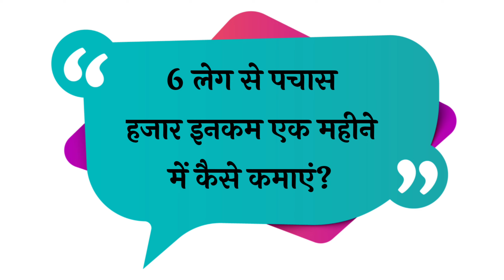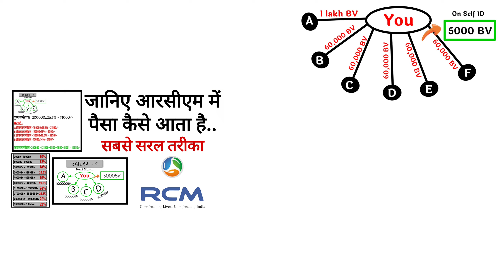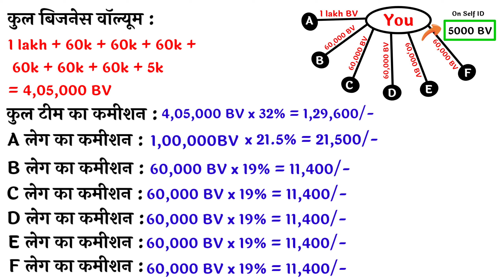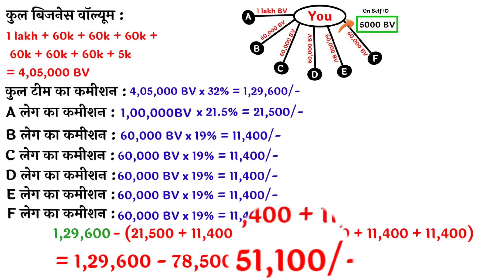कमाइए 50,000 प्रति महीना/How to Earn 50,000 per month With 6 Legs/Rcm Business Money Calculation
आरसीएम में मेरे साथ काम करने के लिए या प्रोडक्ट्स खरीदने संबंधी जानकारी के लिए संपर्क कीजिए।

हमारे कुछ अन्य टॉप विडियोज :
आरसीएम में पैसा कैसे आता है :

धन्यवाद
By Vishal Khatwani
By Vishal Khatwani
Rcm Business
Rcm
Rcm products
Rcm Shining Stars
Vishal Khatwani
Vishal rcm
Rcm trainings
Rcm products training
Rcm offers
Nutricharge
Nutricharge products
Nutricharge offers
Gooddot
Harit Sanjeevani
Keysoul
Keysoul products
Prestige
Linc pen
Authenza
Health guard
Ena soaps
Keysoul cosmetics
हमारे यूटयूब चैनल में आरसीएम के कुछ प्रोडक्ट्स की जबरदस्त से भी जबरदस्त जानकारियां और ट्रेनिंग दी गई है जिनके विडियोज निम्न है।